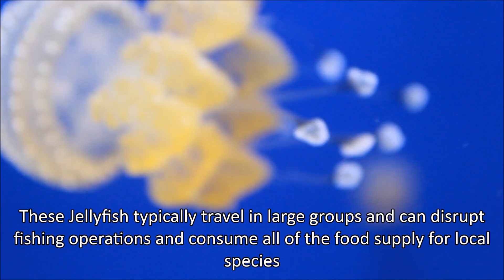Facts about Australian Spotted Jellyfish; Aqua Life Episode 10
The Australian Spotted Jellyfish (Phyllorhiza punctata) may not be as well known as some of the other types of jellyfish that I have covered on this channel.But it in recent years has been making its existence known throughout the world as an invasive species. In this first video of 2016 I cover 14 facts on
the Australian Spotted Jellyfish.

Camera: Canon eos T5
55mm Lens

Location: SeaWorld Orlando